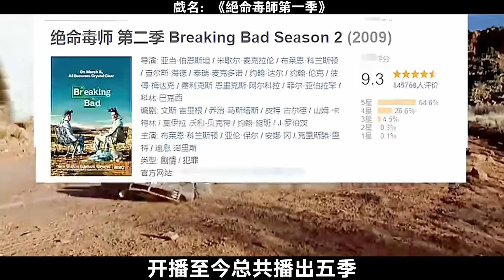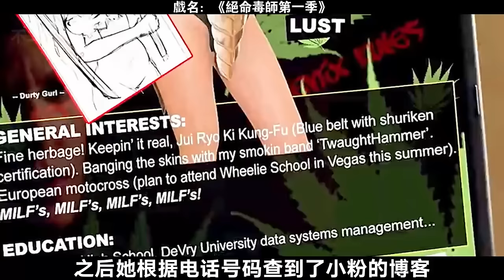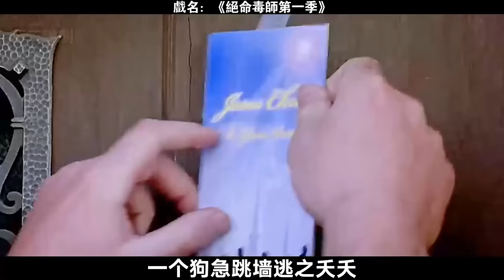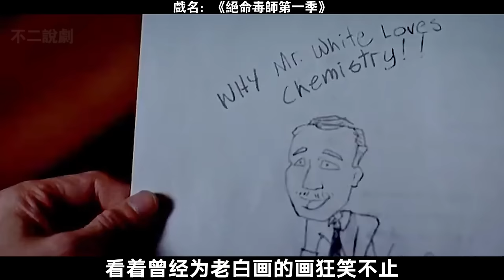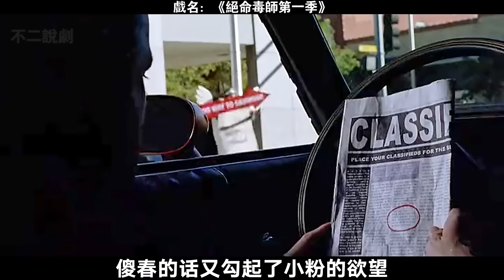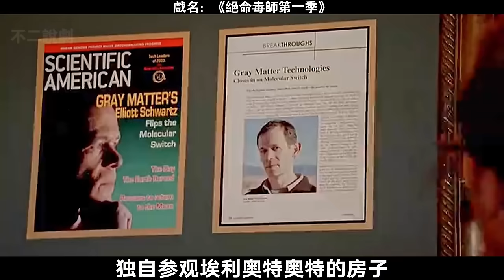化學老師化身絕命毒師，頂級制毒建立毒品王國，反射毒梟戲耍警察，一口氣看犯罪動作美劇《絕命毒師第一季》《絕命毒師第二季》《絕命毒師 第三季》《絕命毒師第四季》《絕命毒師第五季》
第一季：　　新墨西哥州的高中化學老師沃爾特·H·懷特（布萊恩·科蘭斯頓 Bryan Cranston 飾）是拮据家庭的唯一經濟來源。 他大半生安分守己，兢兢業業，卻在50歲生日之際突然得知自己患有肺癌晚期的噩耗，原本便不甚順意的人生頓時雪上加霜。
　　為了保障懷孕的妻子斯凱勒（安娜·岡 Anna Gunn 飾）和殘疾的兒子小沃特能在自己死後衣食無憂，沃爾特決意鋌而走險。 他主動找到曾經的學生、而今的毒販小混混傑西·平克曼（亞倫·保羅 Aaron Paul 飾）談合作，並運用嫻熟高超的化學技術提煉出高純度冰毒交給後者販賣。 孰料事態的發展卻在平克曼帶回毒品供銷商瘋狂小八及其表弟後急轉直下，沃特的人生也由此徹底步向失控。 他被迫開始了教書與制毒的雙重生活，逐漸墜落至萬劫不復的深淵。
第二季：　　和圖可（雷蒙德·克魯茲Raymond Cruz 飾）之間的衝突讓沃爾特（布萊恩·科蘭斯頓Bryan Cranston 飾）與傑西（亞倫·保爾Aaron Paul 飾）明白了 毒品產業之中的危險與血腥，而圖可的死亡亦讓「師徒」二人失去了唯一的出貨管道，霎時間，沃特陷入了手中有貨卻無銷路的窘境之中。 傑西決定透過自己的朋友們來擴展銷售管道，雖然短時間內收穫頗豐，但接踵而至的意外讓傑西明白，這並非長遠之舉。
　　沃爾特和妻子斯凱勒（安娜·古恩 Anna Gunn 飾）之間的關係開始變得越來越緊張，而沃爾特癌症的好轉為兩人的感情帶來了一絲希望。 傑西遇見了名為簡（克里斯滕·麗特Krysten Ritter 飾）的女房東，兩人情愫漸生，可是，簡曾經也是一位“癮君子”，和傑西在一起，她的命運又 會何去何從呢？
第三季：　　故事緊接著上一季，金錢的緊缺和癌症的侵襲都不再是沃爾特（布萊恩·科蘭斯頓Bryan Cranston 飾）將要面對的難解問題了，家庭的瀕臨破碎才是讓 沃特感到心痛的真正原因所在。 由於妻子斯凱勒（安娜·古恩Anna Gunn 飾）堅定的離婚決心，沃爾特從家中搬出，搬入了新的居所，這也為他和大毒梟古斯（吉安卡洛·埃斯珀西多 Giancarlo Esposito 飾）之間的合作創造了有利的條件。
　　為了替死去的圖可（雷蒙德·克魯茲 Raymond Cruz 飾）報仇，兩位冷面殺手找到了漢克（迪恩·諾里斯 Dean Norris 飾），激烈的交鋒後，漢克身負重傷。 面對著逐漸失控的一切，沃爾特感到了前所未有的危機，尤其是他的新搭檔蓋爾（大衛·科斯塔貝爾David Costabile 飾），沃爾特明白，一旦蓋爾掌握了他獨創的製毒技術， 自己很快就會被古斯除掉。
第四季：　　故事發展到第四季，沃爾特（布萊恩·科蘭斯頓Bryan Cranston 飾）和古斯（吉安卡洛·埃斯珀西多Giancarlo Esposito 飾）之間的關係開始變得越來 越緊張起來，古斯不僅加強了對於沃爾特的監視，還企圖控制傑西（亞倫·保爾Aaron Paul 飾），希望有朝一日他能夠取代沃爾特。
　　一些蛛絲馬蹟讓漢克（迪恩·諾里斯 Dean Norris 飾）對古斯逐漸產生了懷疑，這讓沃爾特的身份幾次瀕臨暴露。 沃特發現了古斯對自己的殺意，他想要用積攢下來的存款帶著家人遠走高飛，哪想到，巨額財產竟被斯凱勒（安娜·古恩 Anna Gunn 飾）用於自保。 沃特被逼到了絕境，在他的面前只有唯一的選擇，那就是不惜一切代價，先下手為強，除掉古斯。
第五季：故事緊接著上一季，透過一場精心策劃的大爆炸，沃爾特（布萊恩·科蘭斯頓Bryan Cranston 飾）終於除掉了長久以來的威脅古斯塔沃（吉安卡洛·埃斯 珀西多Giancarlo Esposito 飾），也將古斯塔沃一手建立的毒品帝國連根拔起。 然而，「事業」上的成功並沒有為華特帶來太多的快樂，因為他和妻子斯凱勒（安娜·古恩 Anna Gunn 飾）之間的關係再次跌落到了冰點。
古斯塔沃死了，但華特的野心並沒有消失，他聯手傑西（亞倫保羅Aaron Paul 飾）與麥克（喬納森班克斯Jonathan Banks 飾），開始建立屬於他的新的帝國 。 一次偶然中，漢克（迪恩諾里斯 Dean Norris 飾）在華特家中發現了華特就是海森堡的確鑿證據，巨大的打擊之下，他決心大義滅親，昔日的連襟，如今淪為對手。 與此同時，一股新的勢力正在毒品圈逐漸壯大，他們即將成為漢克最強大的敵人。